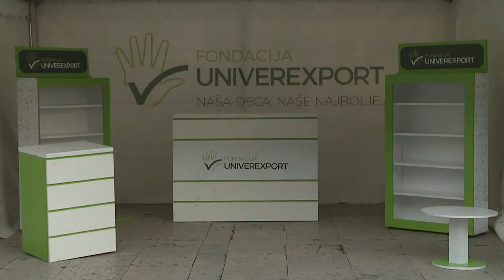TV 5 - Karavan "Duh mladosti" posetio Užice